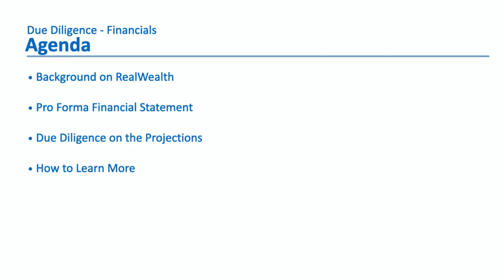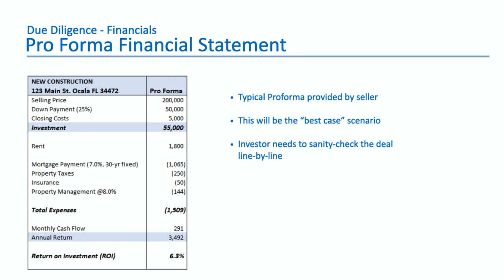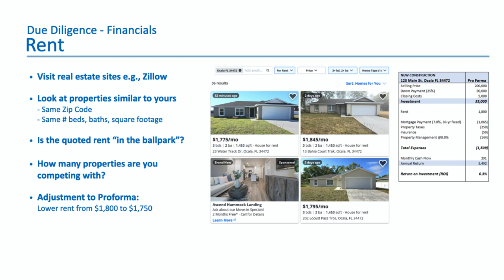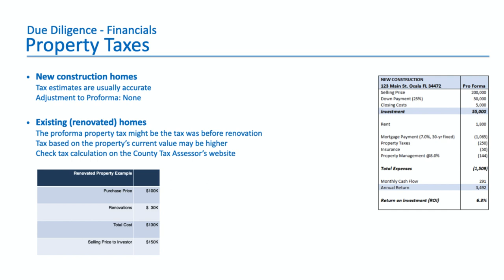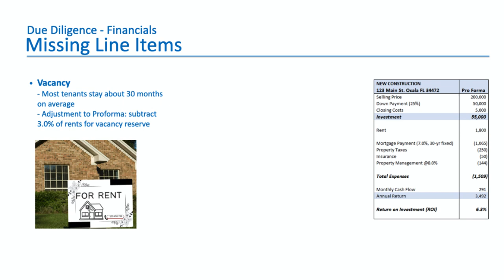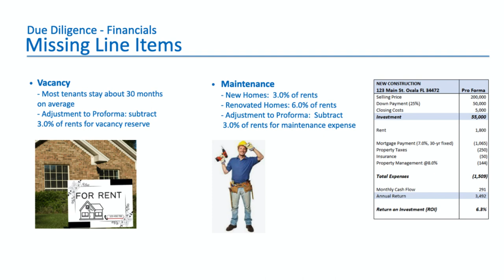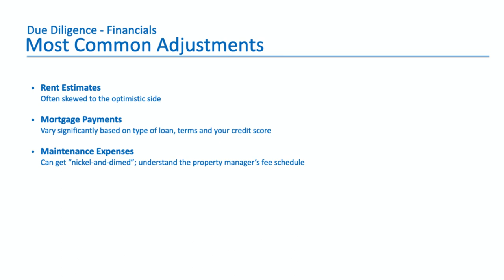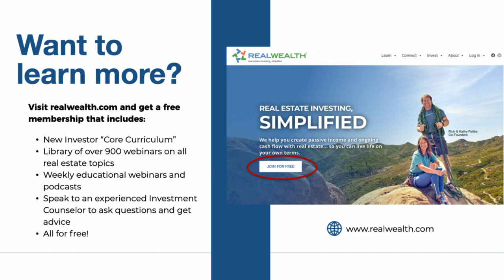How to Do Your Due Diligence on Financial Projections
Want to strengthen your real estate investing by mastering your ability to analyze rental properties and real estate deals? In this insightful video, RealWealth Investor Counselor Joe Toree dives deep into real estate pro formas, teaching you the essential skills needed to understand and interpret financial projections.

Learn how to analyze rental properties effectively, uncover hidden opportunities, and make confident investment decisions. Discover the secrets to identifying profitable deals and avoiding costly mistakes. Don't gamble with your investments—do your due diligence by watching this video and gain the knowledge to maximize your real estate returns. Start analyzing like a pro today!

EXPAND YOUR KNOWLEDGE & PORTFOLIO
Members have exclusive access to👇
👉And more!